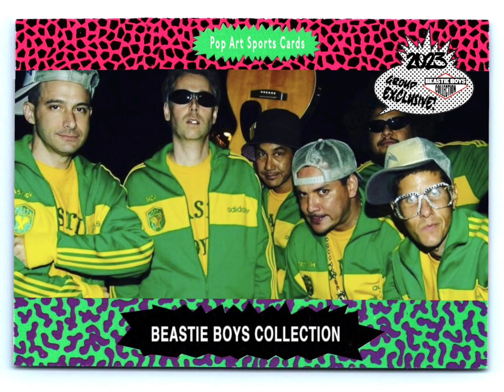Beastie Boys - Sabotage ( Tibetan Freedom Concert CD )( Pirate Booty )